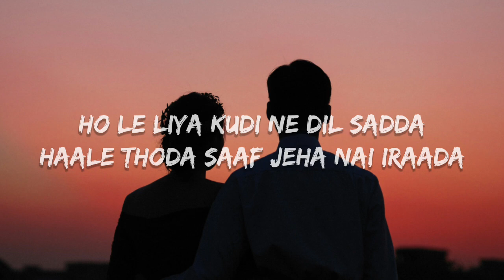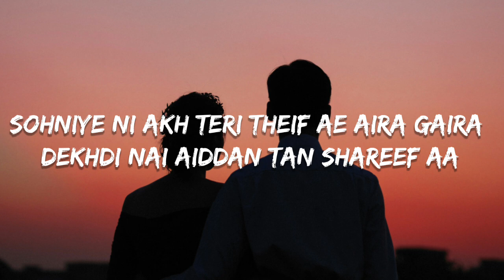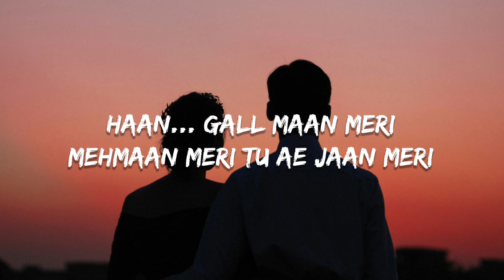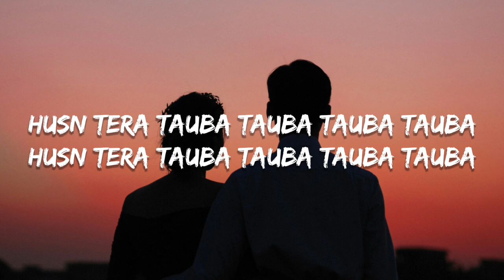husn tera tauba tauba song | husn tera tauba tauba Karan aujla | husan tera tauba tauba lyrics